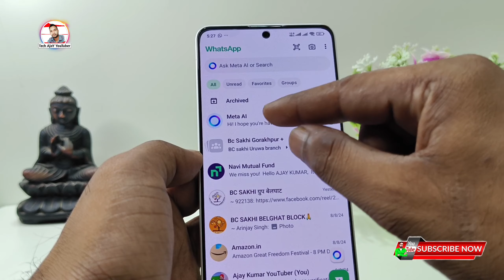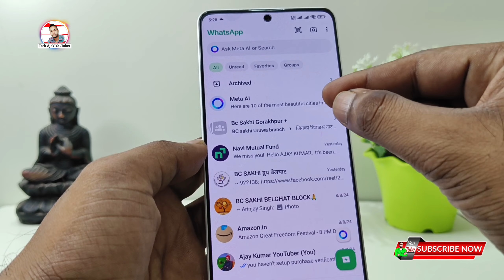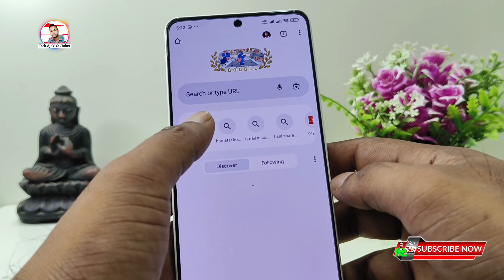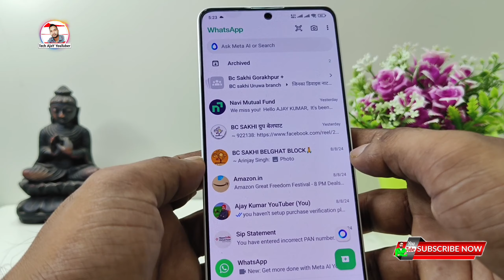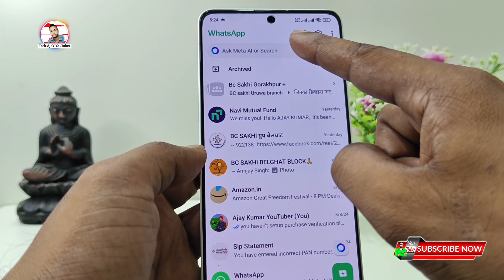WhatsApp ka ask meta AI ko kaise use Karen Kaise hataye, How to remove ask meta ai from whatsapp